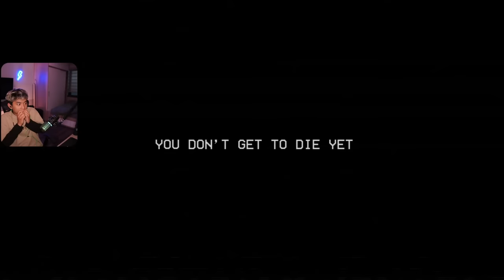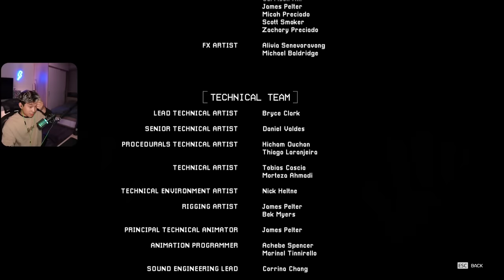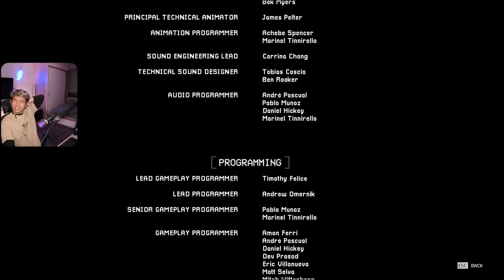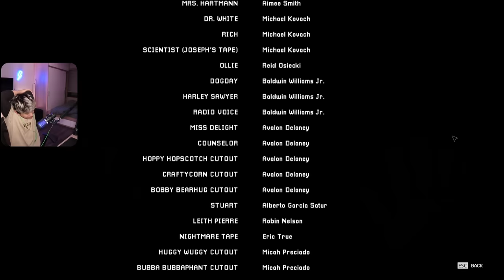Poppy Playtime Chapter 3 FULL: Đối Đầu CatNap Và Hành Trình Phá Đảo Game